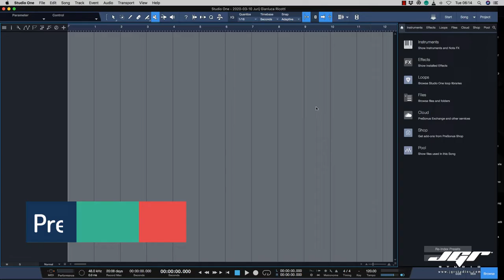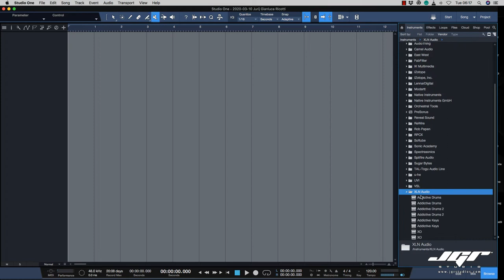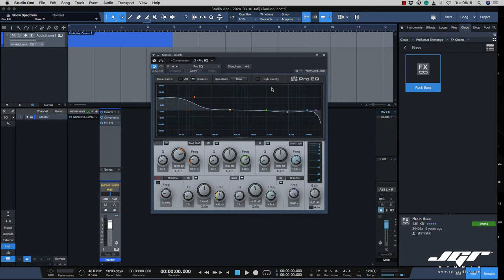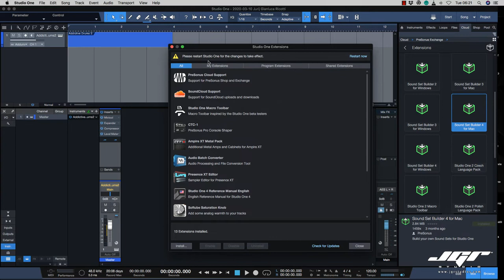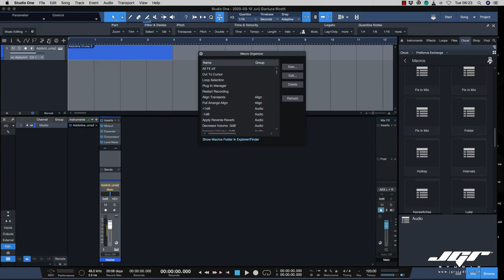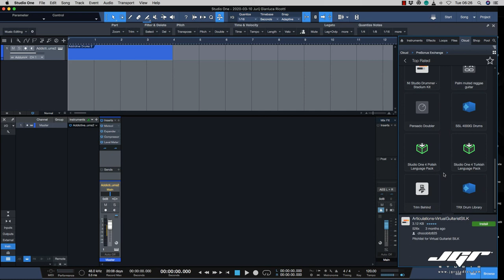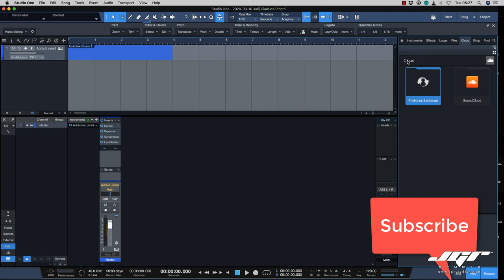Studio One Pro Presonus Exchange Tutorial Ita Aggiungi potenza a Studio One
Una delle features più sottovalutate è il Presonus Exchange dove invece è possibile scaricare implementazioni e potenziamenti per Studio One in maniera Gratuita.